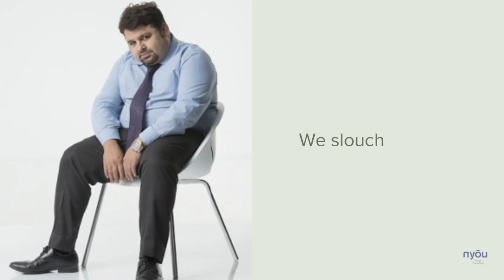Top 7 Body Language mistakes